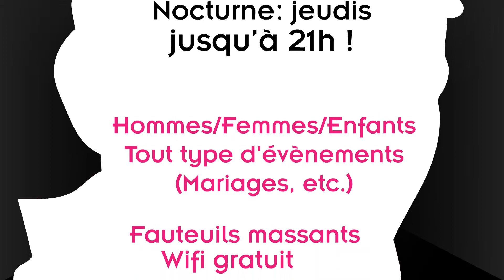LE SALON - VESINET / SAINT GERMAIN EN LAYE / CHATOU (78)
▬▬▬▬ LE SALON c'est 3 ADRESSES :: ▬▬▬▬

• 55 Bis, Boulevard Carnot - LE VESINET - 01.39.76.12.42
• 13, Rue des Louviers - SAINT GERMAIN EN LAYE - 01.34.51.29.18
• 33, Rue Auguste Renoir - CHATOU - 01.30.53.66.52

▬▬▬▬ LE SALON, VOTRE COIFFEUR / VISAGISTE :: ▬▬▬▬

De nouvelles envies, de nouvelles coupes ? Rendez-vous dans vos nouveaux SALON !

LE SALON et son équipe vous accueille... Avec ou Sans rendez-vous du Mardi au Samedi de 09h à 19h30... NOCTURNE les JEUDIS jusqu'à 21h !

Hommes / Femmes / Enfants - Tout type d'évènements (Mariages, Soirées, etc.)

▬▬▬▬ TARIF DE BIENVENUE :: ▬▬▬▬

-20% pour les - de 25 ans TOUTE L'ANNEE et sur TOUTES les prestations !

... Fauteuils massants
... Wifi GRATUIT !